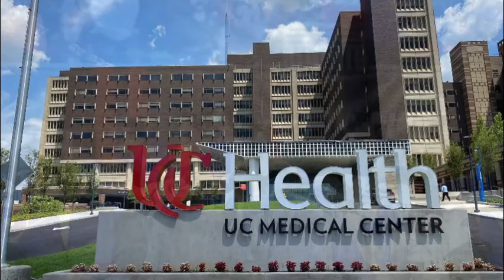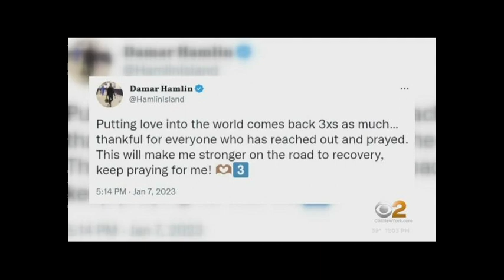The Moment that Stopped the NFL